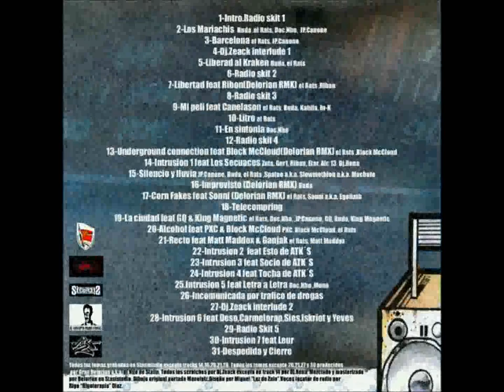DeLaRue Squad - Telecompring - DLR Radio Mixtape (2012)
#18 - Telecompring